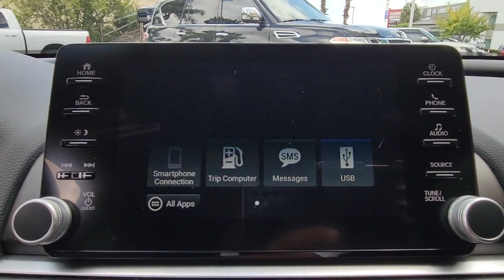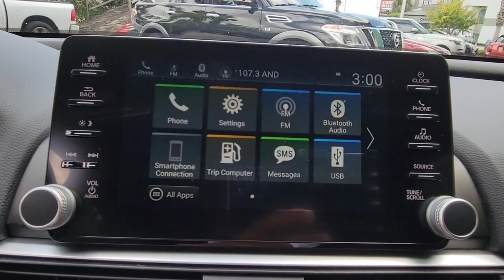2019 Honda Accord Sedan Winter Park, Clermont, Sanford, Daytona, Apopka, FL KA157439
2019 Honda Accord Sedan Sport 1.5T - Stock#: KA157439 - VIN#: 1HGCV1F38KA157439

199 S Lake Destiny Dr

2019 HONDA ACCORD SPORT** **CRYSTAL BLACK** **BLACK INTERIOR** **CLEAN CARFAX** **ONE OWNER!!!